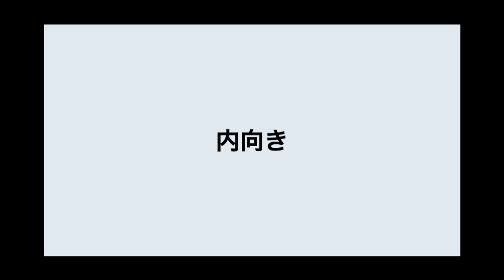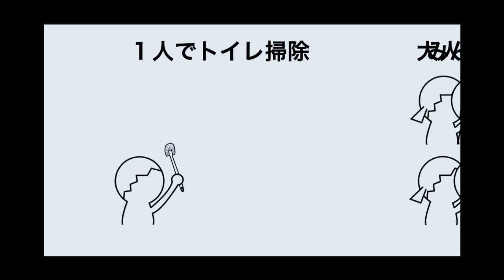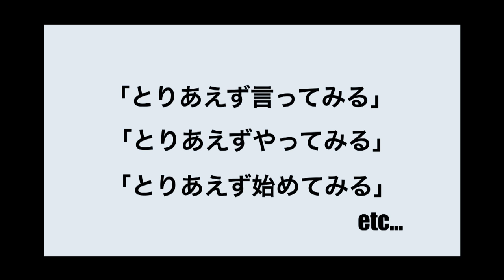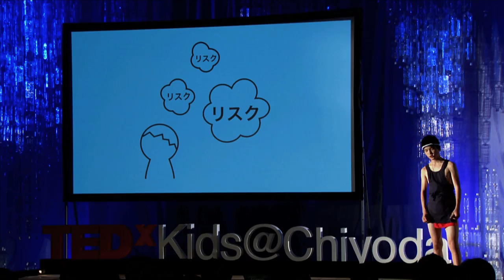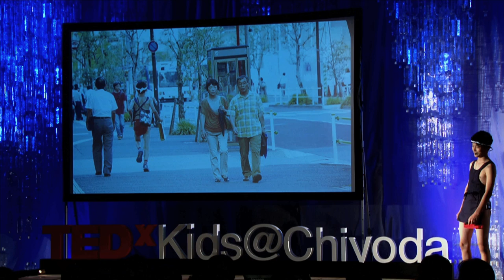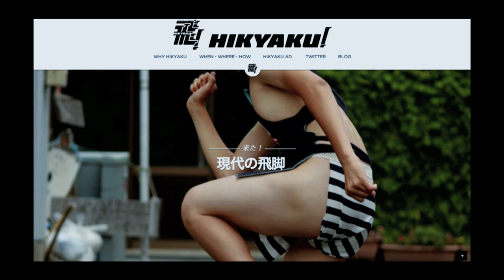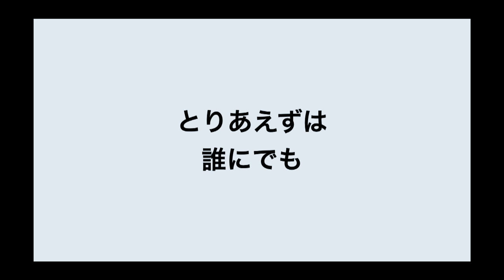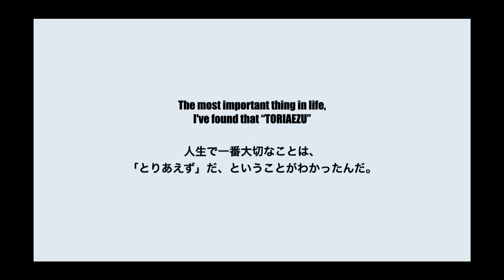The power of TORIAEZU | Yoshinori Hanawa | TEDxKids@Chiyoda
[About Speaker]
 Yoshinori Hanawa (塙 佳憲)